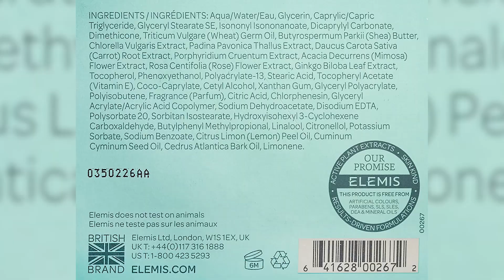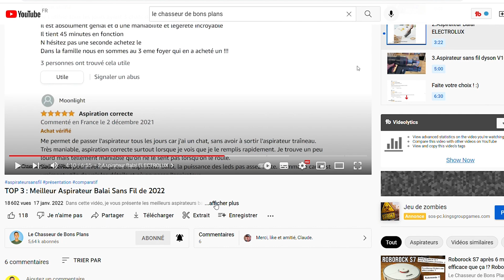TOP 3 : Meilleure Crème Anti Rides | Comparatif | 2023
⭐️ 1 - 00:00 ELEMIS crème marine pro-collagène

⭐️ 2 - 01:00 ELEMIS crème visage anti-rides

⭐️ 3 - 01:55 Nivea Hyaluronique Crème Anti-Rides

La crème anti-rides est un produit cosmétique conçu pour réduire l'apparence des rides et des ridules sur la peau. Lors du choix d'une crème anti-rides, il est important de prendre en compte certains facteurs :

Type de peau : Identifiez votre type de peau (sèche, grasse, mixte, sensible) car certaines crèmes anti-rides sont spécifiquement formulées pour répondre aux besoins de chaque type de peau.

Ingrédients actifs : Vérifiez les ingrédients actifs de la crème anti-rides. Les ingrédients couramment utilisés incluent le rétinol, l'acide hyaluronique, les peptides, la vitamine C, le coenzyme Q10, les antioxydants, etc. Choisissez des ingrédients qui ciblent vos problèmes spécifiques de rides ou de signes de vieillissement.

SPF : Si vous souhaitez une protection solaire en plus des bienfaits anti-rides, recherchez une crème anti-rides avec un facteur de protection solaire (FPS) pour protéger votre peau des dommages causés par les rayons UV.

Texture et absorption : Choisissez une crème anti-rides qui a une texture et une absorption agréables pour vous. Certaines personnes préfèrent une texture légère, tandis que d'autres préfèrent une texture plus riche.

Essais et recommandations : Lisez les avis des utilisateurs et demandez des recommandations à des personnes ayant des préoccupations similaires en matière de rides. Cela peut vous donner une idée de l'efficacité et de la satisfaction générale des utilisateurs.

Budget : Définissez un budget avant de faire votre choix. Les crèmes anti-rides varient en termes de prix, il est donc important de trouver celle qui correspond à votre budget tout en offrant des résultats satisfaisants.

Consistance : Soyez cohérent dans l'utilisation de la crème anti-rides. Les résultats ne sont généralement pas immédiats, donc la persévérance et une utilisation régulière sont importantes pour obtenir des résultats visibles à long terme.

Il est également recommandé de consulter un dermatologue ou un professionnel de la peau pour obtenir des conseils spécifiques à votre peau et des recommandations personnalisées.

02:45 Faite votre choix !

Bons Plans participe au programme partenaire Amazon.